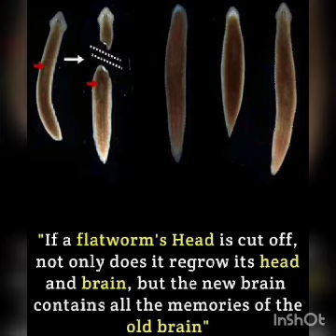Unique Feature of Flatworms